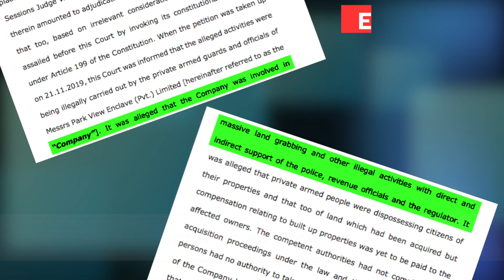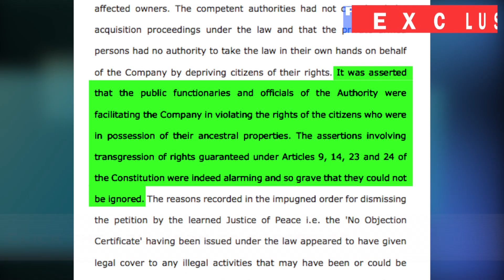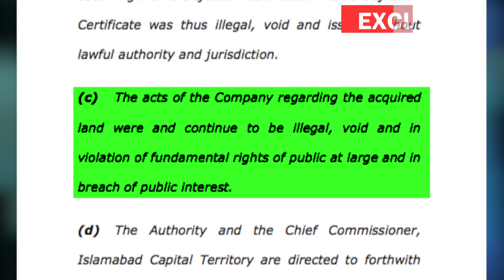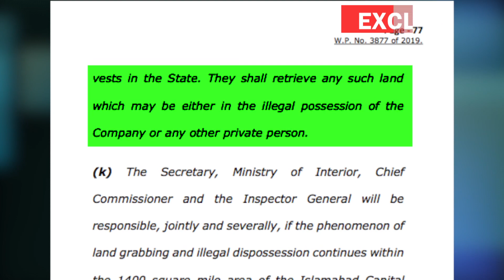ILLEGAL HOUSING SOCIETY IN ISLAMABAD?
Housing Society of PTI leader Aleem Khan has been declared by Justice Ather Minallah. Watch the report to know details